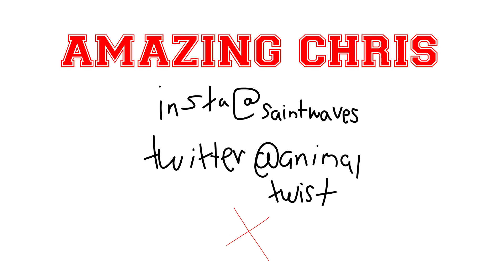all my favs don't release music anymore and im mad about it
IM SELLING SHIRTS